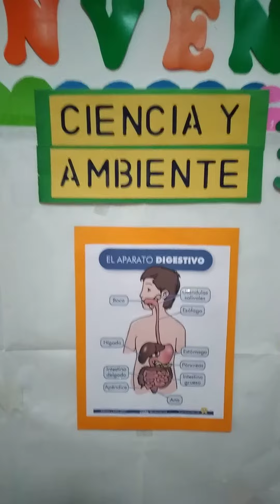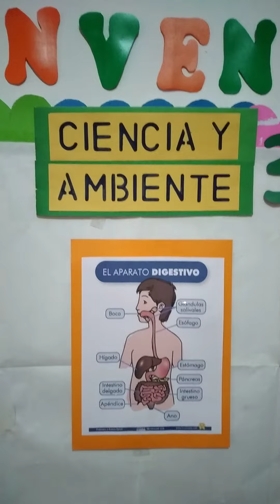Aparato digestivo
Ciencia 3 grado.